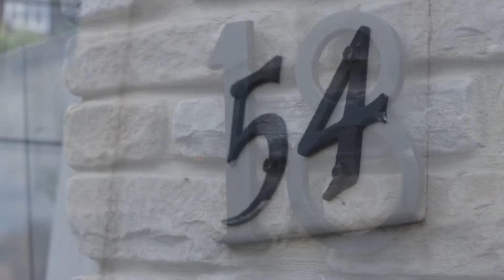Rebecca & Shimon | 26-06-2022